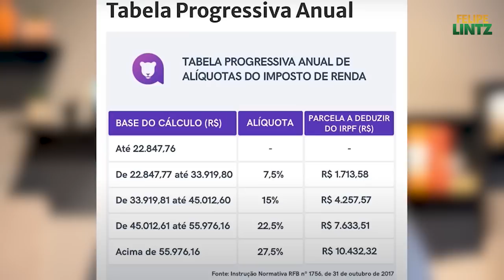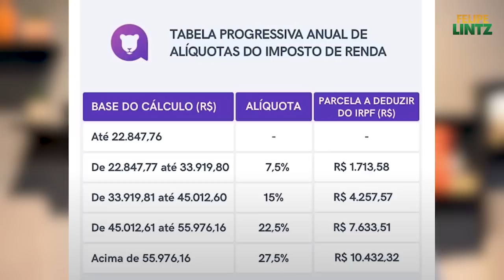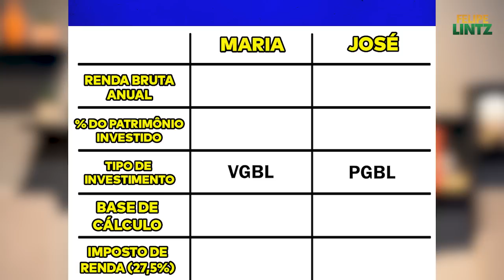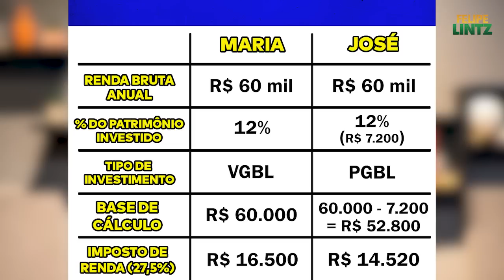Lula vai te pagar um PIX de 1.980 REAIS (ou mais) este ano: saiba como